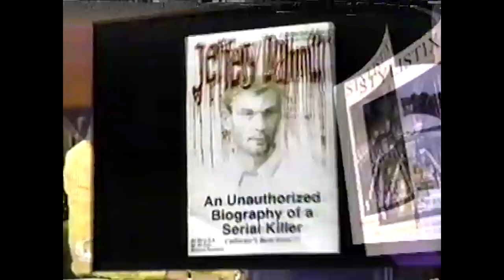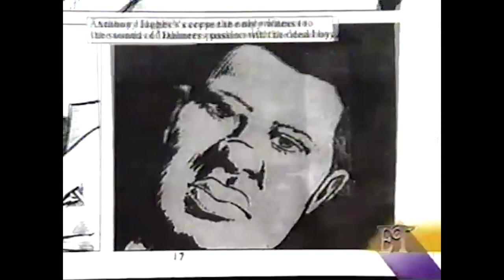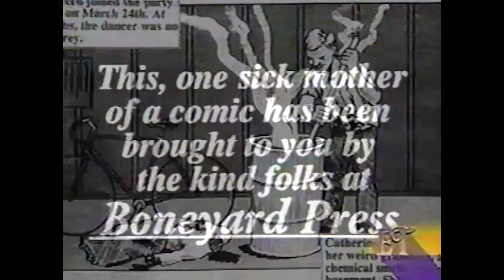Controversial Jeffery Dahmer Comic Book - Entertainment Tonight from 1992 | VHS History Project